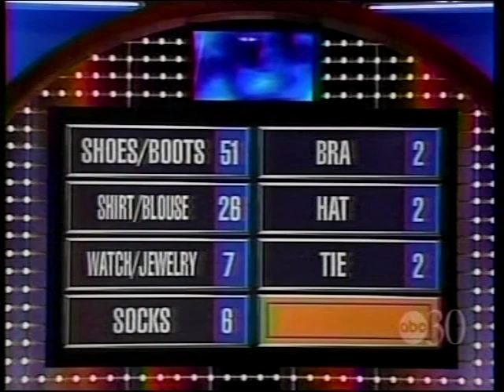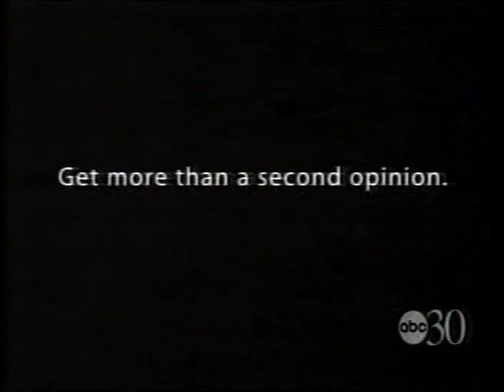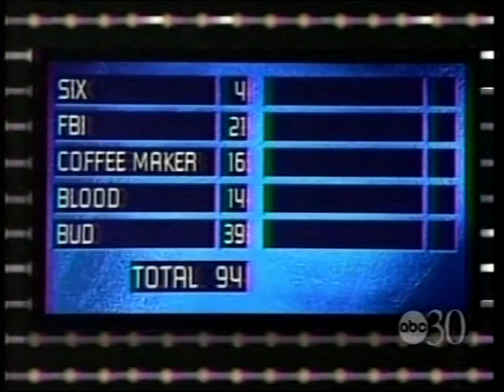Family Feud (O'Hurley): Canyon vs. Houston